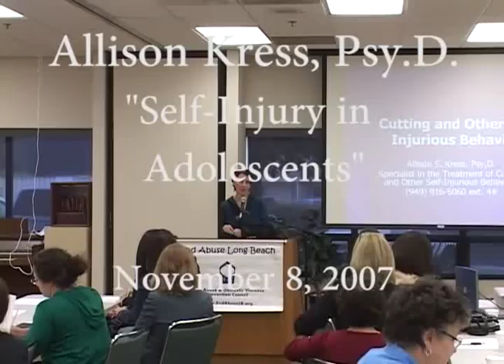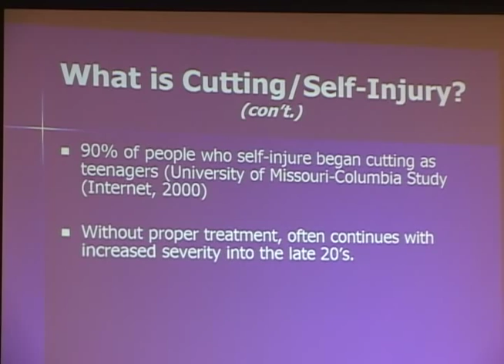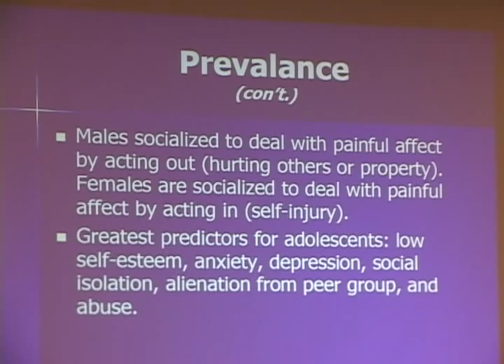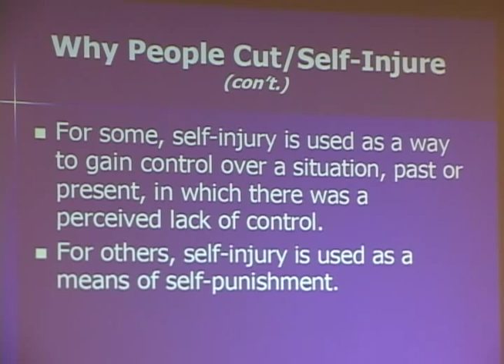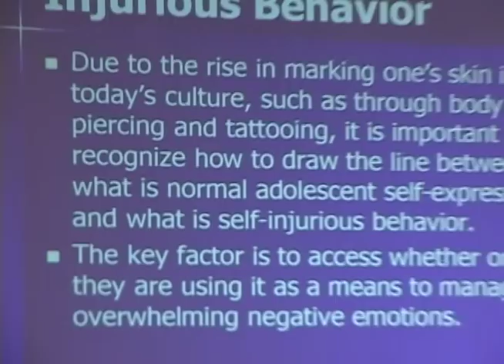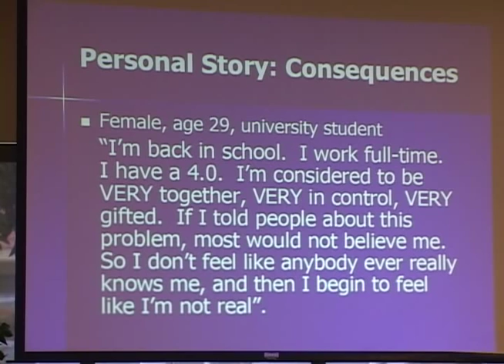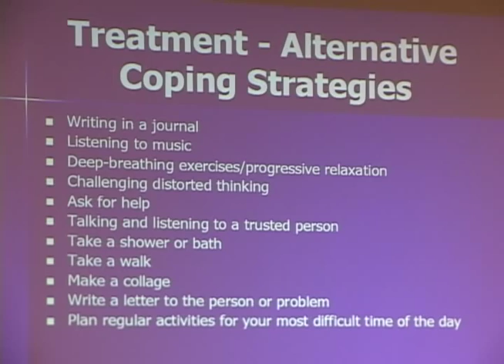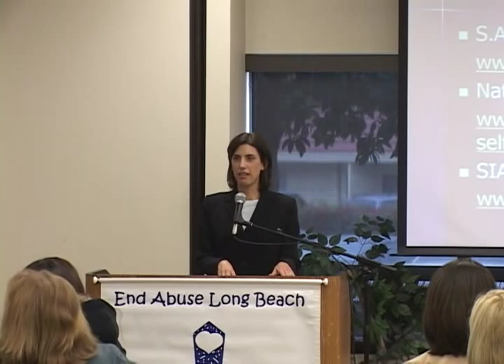"Self-Injury in Adolescents" - Allison Kress - 11/8/07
"Self-Injury in Adolescents"
Statistics are alarming.  Approximately 1% of the population, 10% of teenagers, and 12% in college populations engage in self-injurious behaviors, and this is a conservative estimate.  Dr. Kress' presentation will discuss the dynamics of self-injurious behaviors, as well as the risk factors, signs and symptoms, treatment, and prognosis of this often misunderstood behavior.  From her work as a Clinical Psychologist, in her Laguna Niguel, Orange County, office, Dr. Allison Kress brings her experience to our audience.